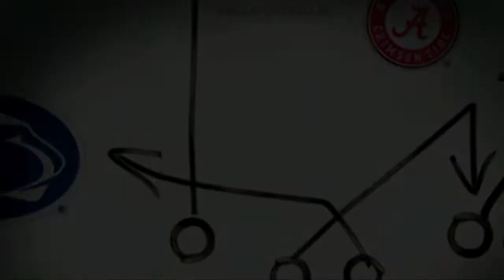THSFL 2022 Season Klein Forest VS AJWAS